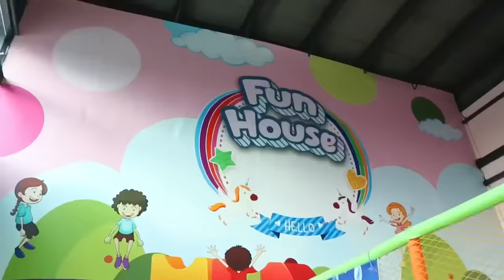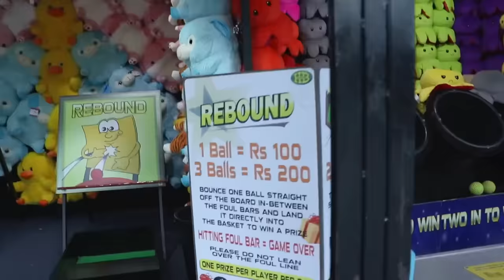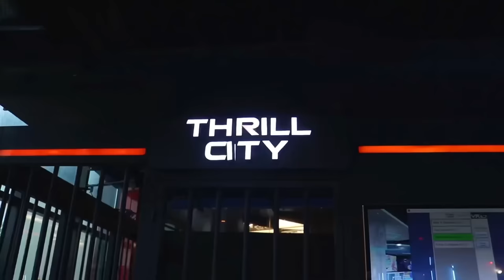DayOut With Childrens😂|| Thrill City🤩|| 1million Special Vlog Video😎